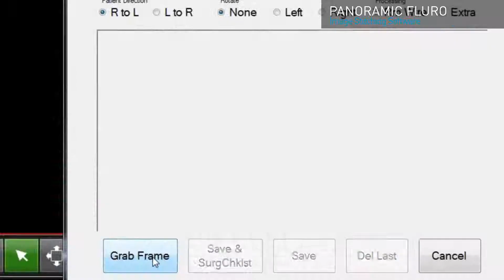Panoramic Fluoro Image Stitching Software